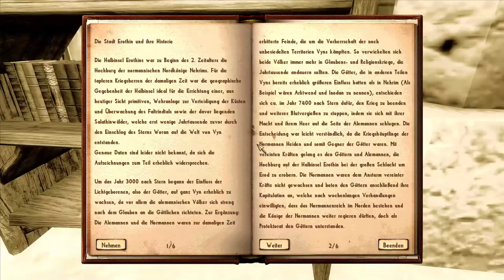Nehrim - Teil 75 | Flug über Treomar